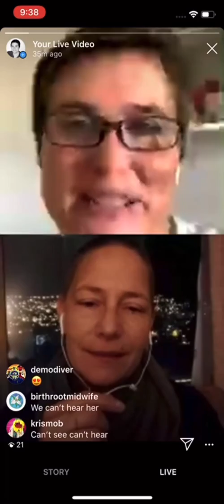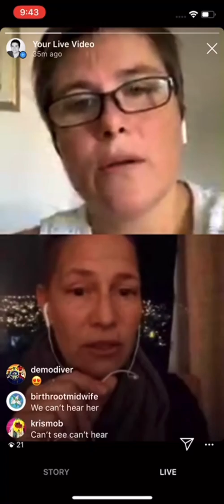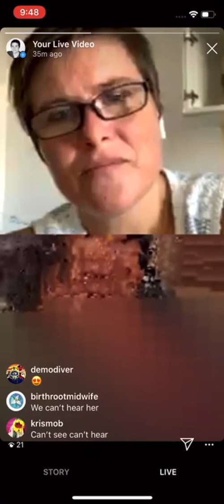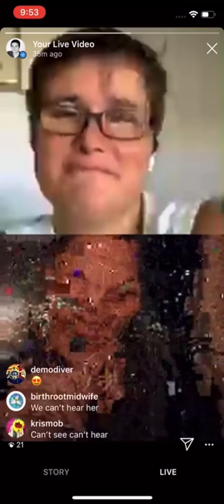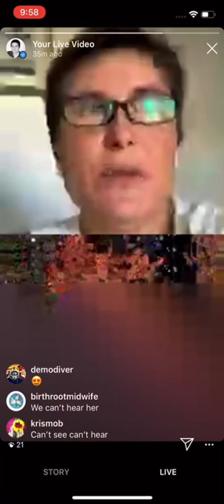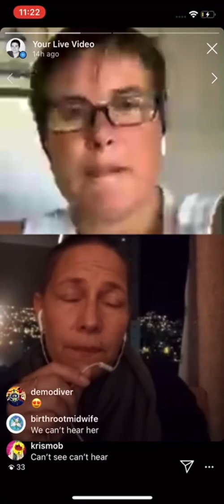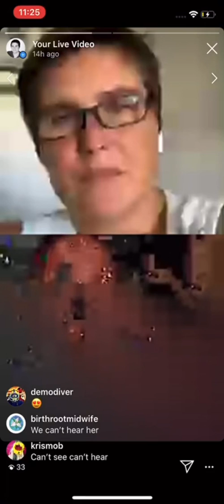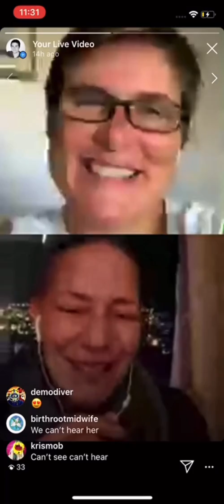Bolivia, GLOBAL PANDEMIC MIDWIFERY WISDOM E-conference, Kristina Laurie, CPM